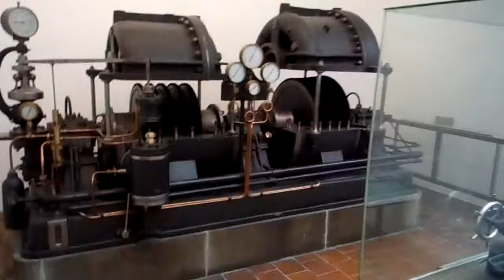Checking Out the München/Munich Deutsches Museum Section on Turbines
The Deutsches Museum section on turbines.